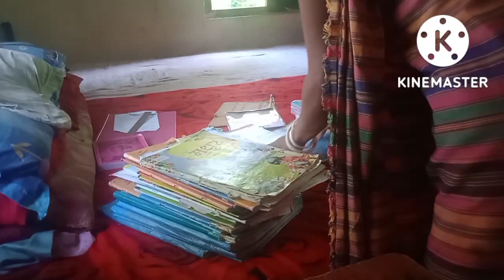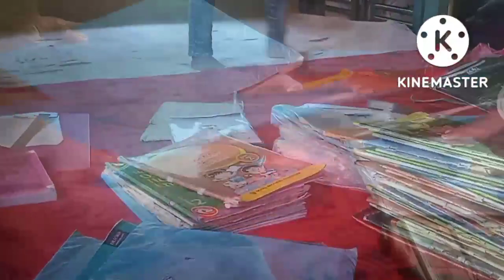Happy durga puja/ishan oi style kurba jana hole😘বয়স লা সমানে মনদাওঁ বুঢ়া হ'লে😀পাণ ভালা থাকবা কি কৰে